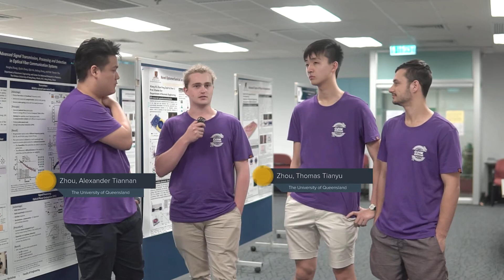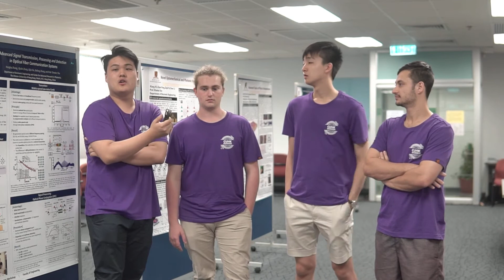CUHK Engineering HK PhD Fellowship Summer Workshop 2019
The PhD summer workshop is jointly organized by the Faculty of Engineering together with its six Graduate Divisions. It aims to introduce useful information of PhD studies and the research work of our faculty members to those who are interested in CUHK Engineering PhD programmes. Activities include research seminars to be delivered by faculty members, research poster session, lab visits, campus visit, admission interviews, etc. More details are available at hkpfs.erg.cuhk.edu.hk.